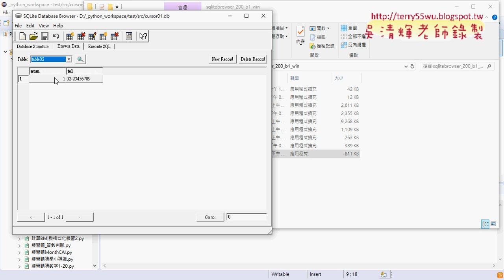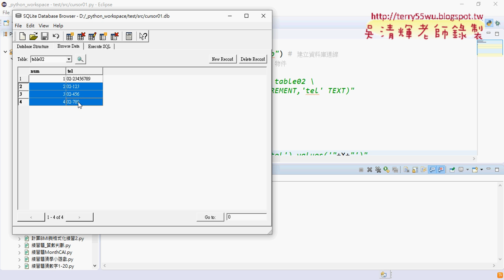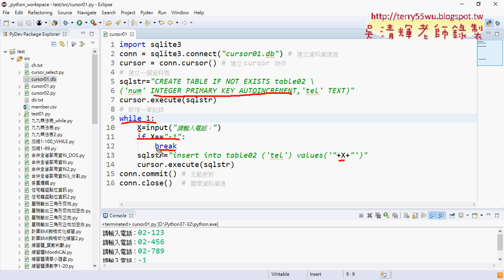02 修改為自動增號與迴圈自動輸入